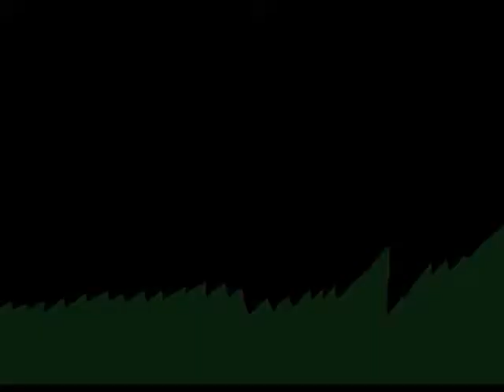My Intro.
MY INTRO IS HERE :3